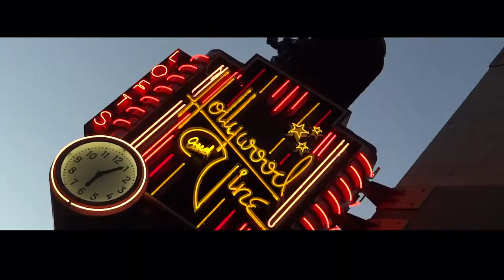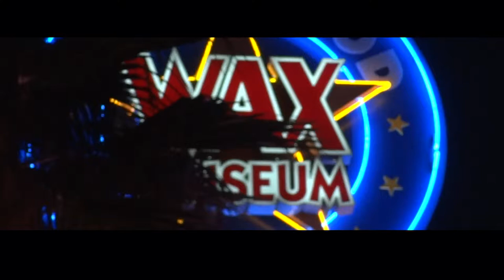My Hollywood Movie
Having fun capturing street scenes with my Sony HX-9V camera on a warm summer evening in Hollywood, CA - August 2012.  Music, Kinda Miles, used with permission, licensed through Triple Scoop Music.